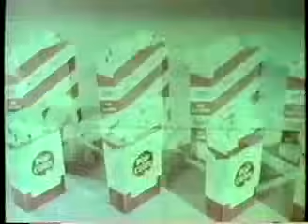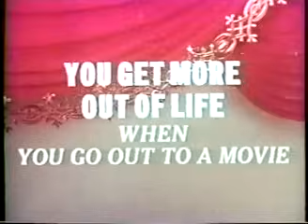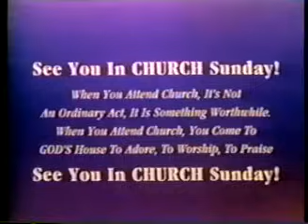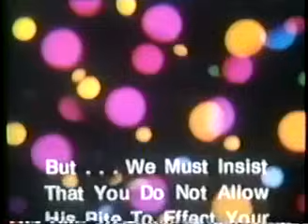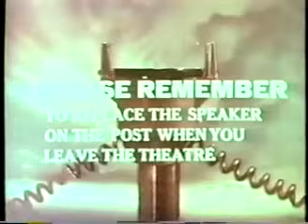Drive-In Movie Ads : Drive in Intermission 1960's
Vintage  Drive-In Movie Ads Drive in Intermission 1960's
Still time to get something at the snack bar!!